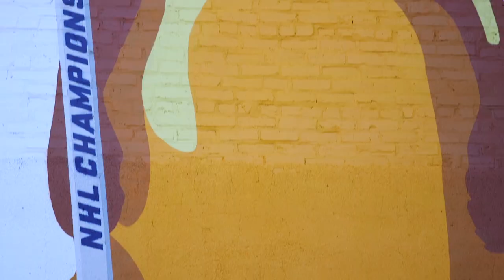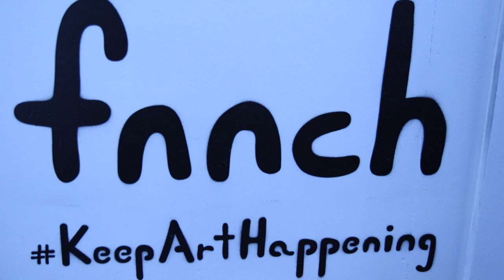Street artist fnnch adds a sweet touch to Centene Center for the Arts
Based in San Francisco, street artist, fnnch, spreads random acts of art wherever he goes. Currently, he happens to be in St. Louis, 50 feet in the air, on the side of the Arts and Education Council’s Centene Center for the Arts in Grand Center.

fnnch has been featured on the cover of the SF Chronicle and by brands like J.Crew and TOMS Shoes, and his art can be found in San Francisco, LA, New York, Miami, Chicago, St. Louis, and Tel Aviv.